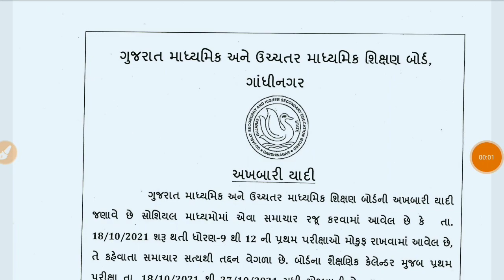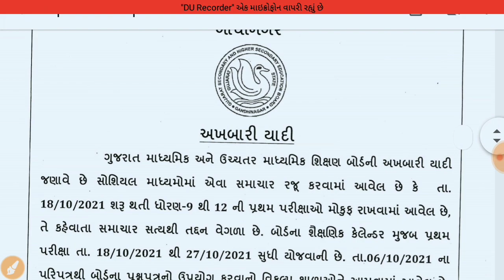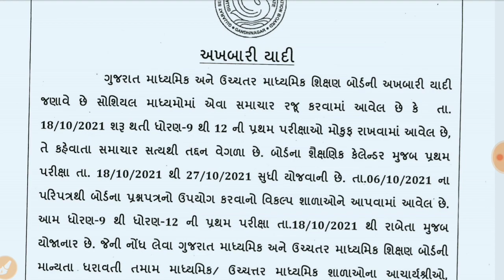std 9 to 12 first exam paper october 2021/GSEB first exam paper with solution october 2021/solution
🥇ટેલીગ્રામ
એક માત્ર એવું ટેલિગ્રામ ચેનલ જ્યાં મળશે દરેક પ્રકારની માહિતી. A. To. Z.શૈક્ષણિક, યોજના, નોકરી, જાહેરાત.ઉપરાંત ઘણું બધું

std 9 to 12 first exam cancelled 2021/std 9 to 12 educational update/std 9 to 12 first exam

GSEB std 9  latest education update/ધોરણ 9 થી 12 ની પરીક્ષા મોકુફ/std 9 to 12 first exam 2021

પ્રથમ પરીક્ષા 2021 અભ્યાસક્રમમાં સુધારો/std 9 to 12 first exam syllabus 2021/dhoran 9 to 12 exam

std 9 to 12 first exam timetable 2021/પ્રથમ પરીક્ષા ઓક્ટોબર 2021/first exam timetable GSEB

std 9 to 12 first exam, std 9 first exam, blueprint, abhyaskram, anant education, pratham parixa, jigar sir, syllabus
કોઇ પણ પ્રકારની કોપીરાઇટ્સ નો ઉપયોગ કરતા પહેલા અમારી સાથે વાર્તાલાપ કરશો. પ્લીઝ

--thank for youtube--